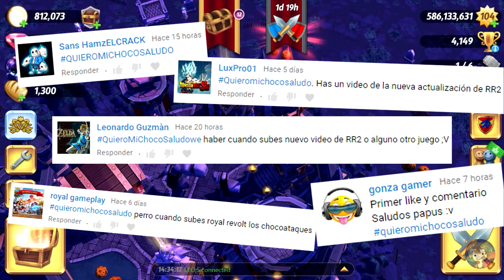CHOCOATAQUEST2 CAP#10 EL GRAN ERROR | ROYAL REVOLT 2 EP#77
Hey que tal chic@s, Muy buenas las tengan y mejor las pasen jajaja... pues ahora les traigo un nuevo video o mejor dicho un capitulo más de chocoataques de la segunda temporada :) espero que les guste :D DISFRUTENLO!!

!! GRACIAS !!

2.- Descarga el juego

iOS iPhone, iPad & iPod Touch

ANDROID